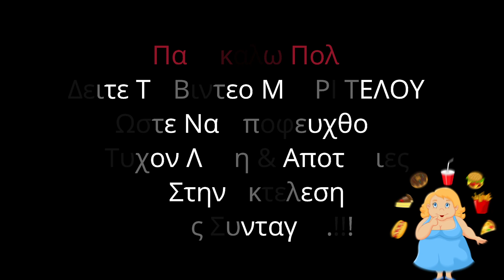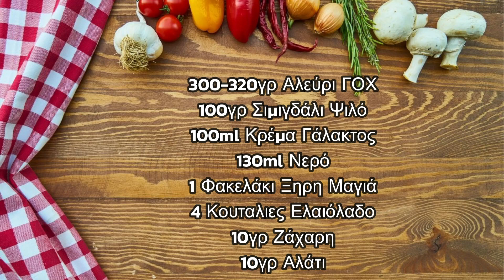Μπιφτεκοπιτα Μπεργκερ Χωρις Φυλλο – Μοναδικη Συνταγη Για Ζυμη Πασπαρτου Που Κανεις Τα Παντα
Δειτε Πως Να Φτιαξετε Μια Φανταστικη Μπιφτεκοπιτα Με Γρηγορη Και Ευκολη Ζυμη Πασπαρτου Συνταγη Της Βασουλας.

Translated titles:
Burger Pie Delicious ohne Blech-Einzigartiges Rezept für Pasparto-Teig, das alles macht

Delicious Burger Pie Without Plyllo - Unique Recipe For Paspartu Dough That Makes Everything

Burger Pie Delicious Without Sheet-Unikt recept för Pasparto Deg som gör allt